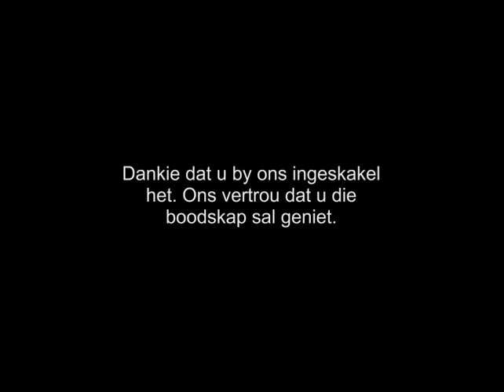DIE ONVERANDERLIKHEID VAN SY RAAD